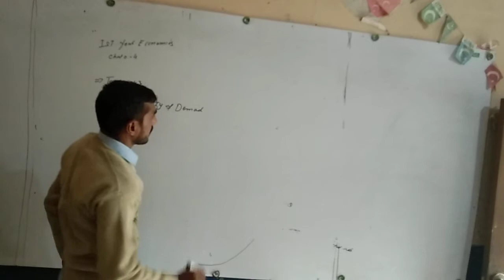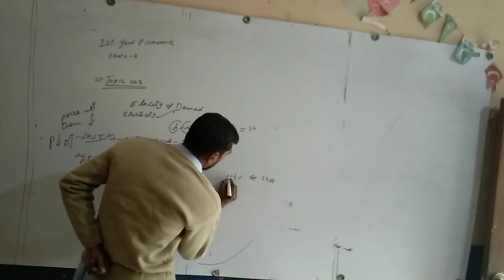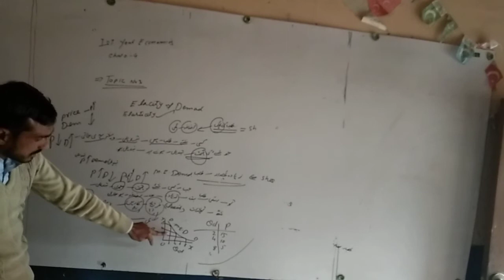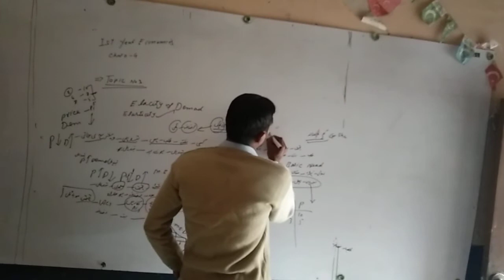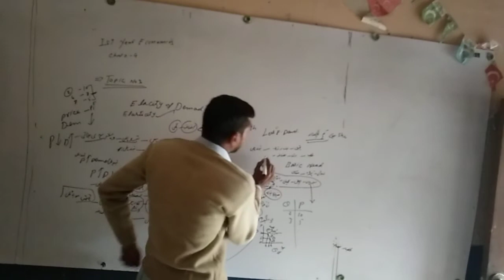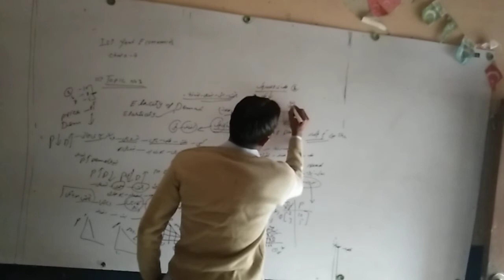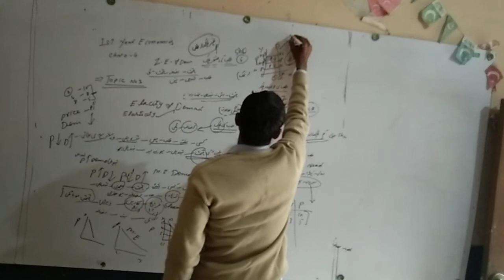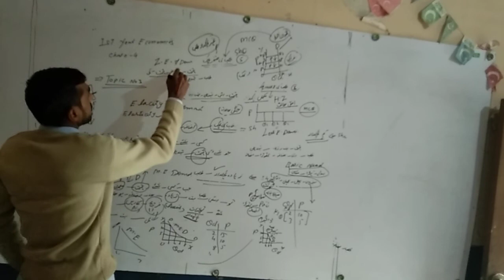1st Year Eco 30-11-2020 Chapter No.4